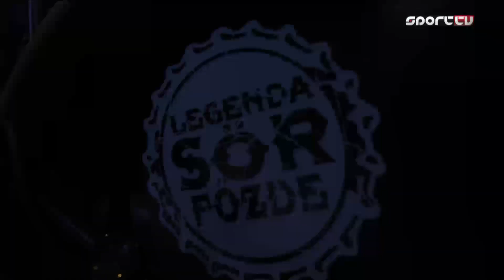Budai Project promó (Sport 1)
Hevesi Tomi a Sport tv-ben méltatta a közös dalunkat, melynek címe,
Rock Baby.